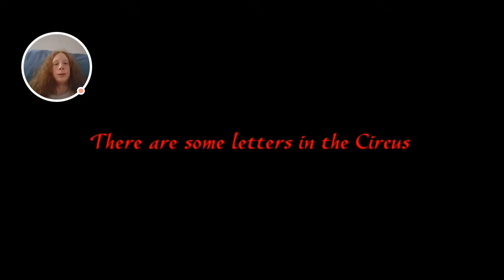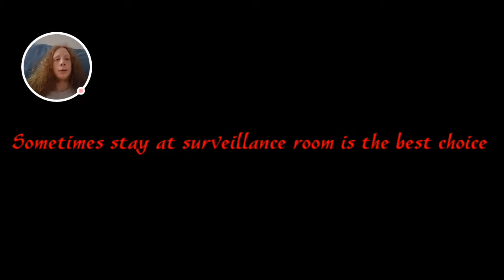KEEP THAT CLOWN AWAY FROM ME!! | Haunted Circus (part one)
I feel like this is a remix of Five Nights at Freddy's. somehow.